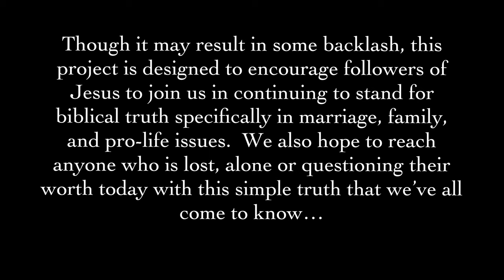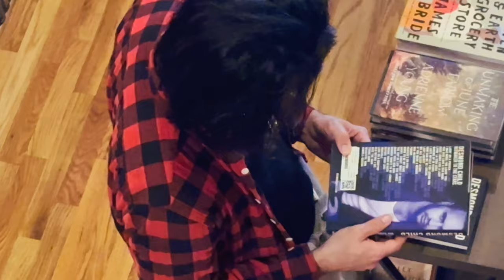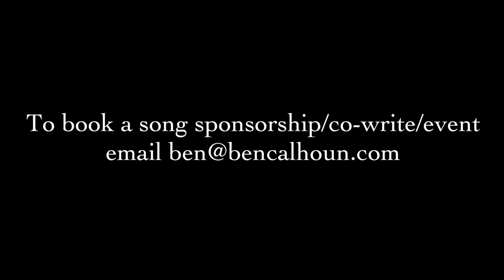CITIZEN WAY - PERFECTLY LOVED (OFFICIAL MUSIC VIDEO)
This music video is so special to us!  You'll see why... 👍😎❤️

   and co-writers Pam Evans, James Stanley & Warren Prescott.

PERFECTLY LOVED
Ben Calhoun, Josh Calhoun, Pam Evans, Warren Prescott, James Stanley

They say you weren’t planned
They say you’re not wanted
You say that you’re nothing
   made from nothing
   and you’re just a mistake

But you’ve got a story
   that’s worth living for
So don’t give up just yet
Oh I promise there’s more

YOU DON’T GOTTA BE PERFECT
TO BE PERFECTLY LOVED
BY THE ONE
   WHO MADE YOU WONDERFUL
DOESN’T MATTER WHAT YOU’VE DONE
HE MAKES BEAUTY FROM ASHES
SO COME AS YOU ARE
NO YOU DON’T GOTTA BE PERFECT

So don’t believe the lie
That you don’t matter
Because someday somebody somewhere
Is gonna be counting on you

Won’t you come to Jesus
Don’t need nothing more
He knows how you’re hurtin’
And you’re worth dying for

No no you don’t gotta be perfect
No you don’t gotta earn it
Your life is a gift

   and the things of earth
   will grow strangely dim